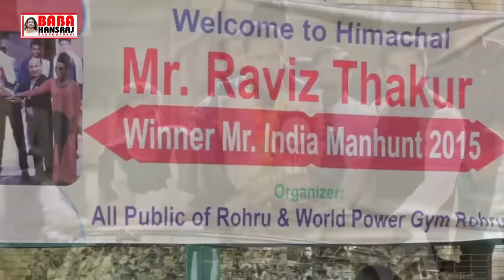Baba Hansraj Raghuwanshi || Baba Ji || बाबा जी || Official Video || Paramjeet Pammi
Baba Hansraj Raghuwanshi || Kasol

हमारा  भजन अच्छा लगा तो Like और Share जरूर करे

song Baba Ji
singer Baba Hansraj Raghuwanshi
music Paramjeet Pammi
label Baba Ji Hansraj Raghuwanshi Official